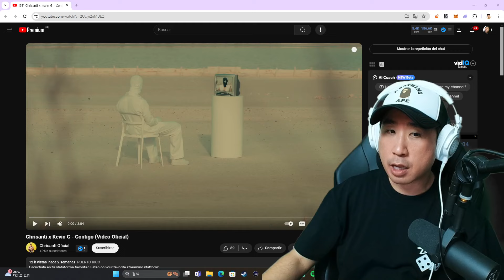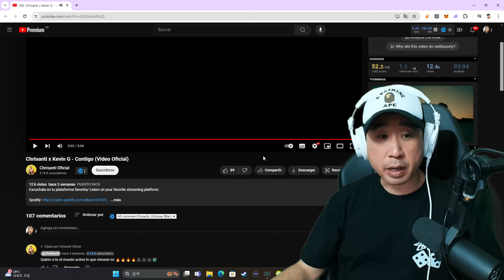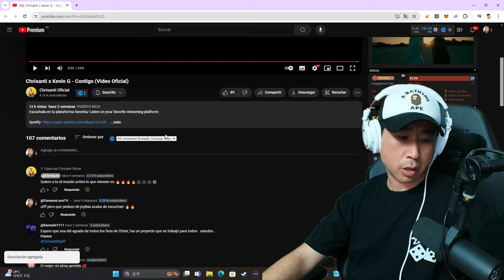QUE TEMAZO ACABO DE ESCUCHAR!? 🤯👍 Coreano Loco reacciona a Chrisanti, Kevin G